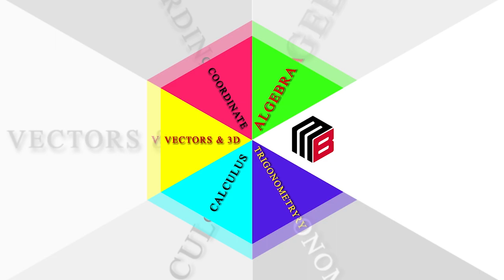Interview with IIT Bombay Student Arushi Srivastava | IIT JEE 2021 | Kota Factory